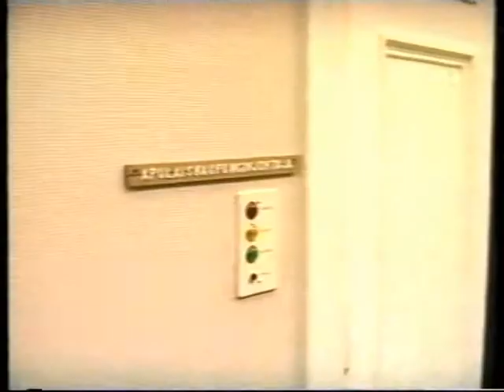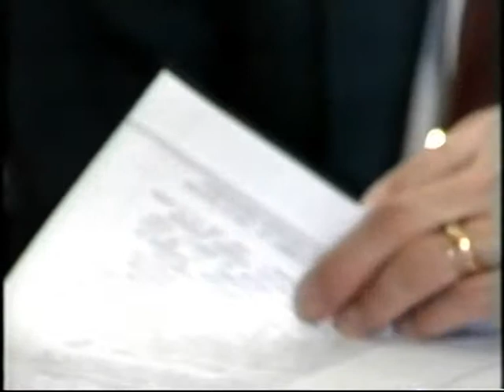Valtuusto Huhtikuu 1989 RTV. 25.4.1989. Westmedia Oy. Rauma-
Rauman kaupanginvaltuuston kokous huhtikuulta 1989..kuvaus & edit. Westmedia Oy. Rauma. Laatua jo vuodesta 1988.